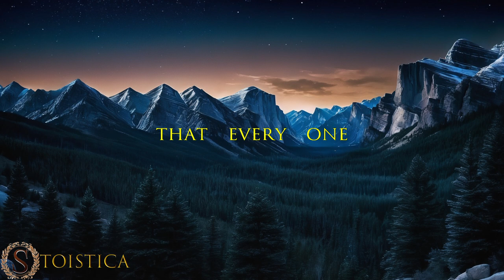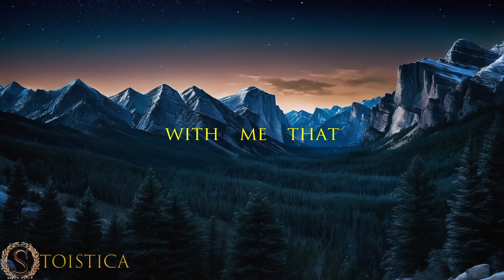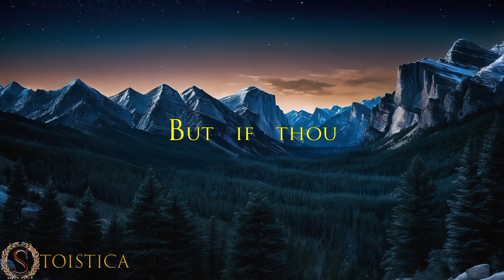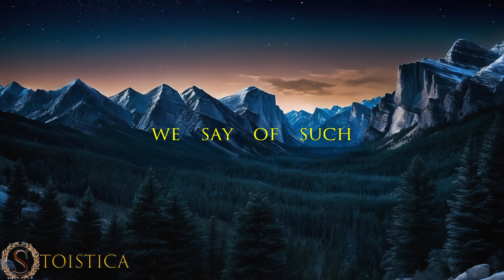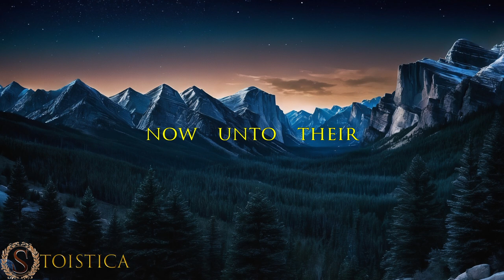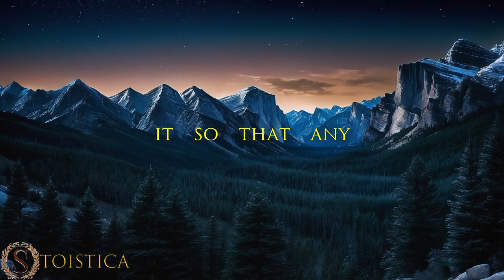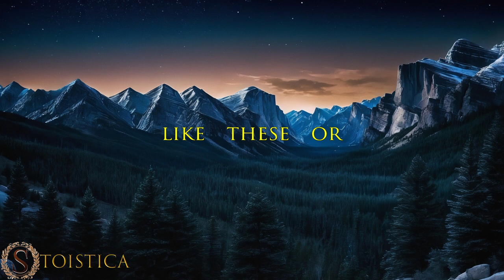Sub-Conscious Stoic - Meditations Book 5 - Marcus Aurelius